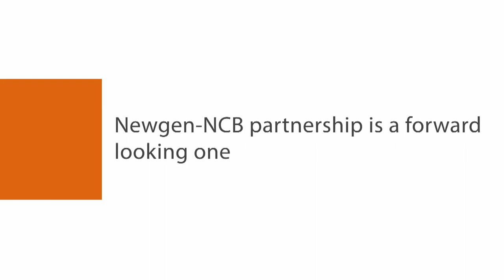National Commercial Bank of Jamaica’s Digital Transformation journey using Newgen’s BPM & ECM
In this video, Vallana Hill, Business Analyst Operations and Technology, National Commercial Bank Jamaica talks about the services offered to them by Newgen. She shared that Newgen understood their enterprise needs and provided solutions tailored to them. NCB has partnered with Newgen for consumer loans, application onboarding, corporate loans, collections, FATCA, mobile banking, credit card onboarding, and remote sales for capital markets.